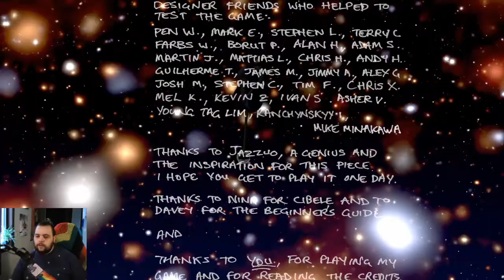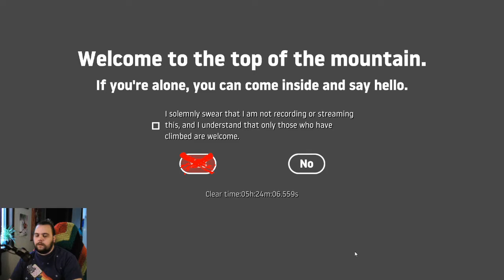I Got Over IT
I finally decided to sit down and get this game done. Took me about 5 1/2 hours. Somehow cut it down to about 40m. Hope you enjoy!

I try to stream on Twitch.com/Chimyjoe at least once a week (usually Tuesdays)